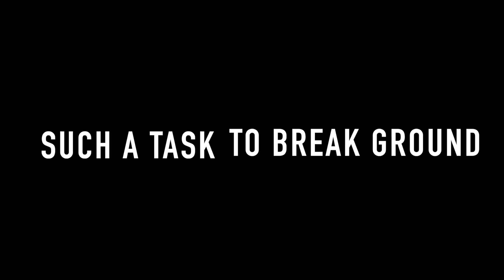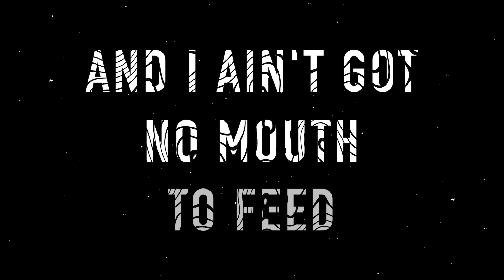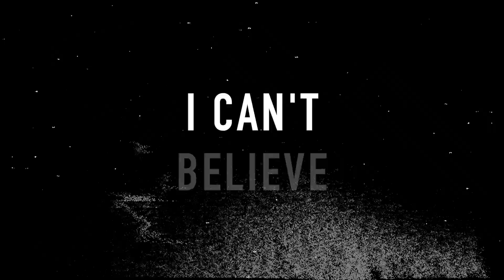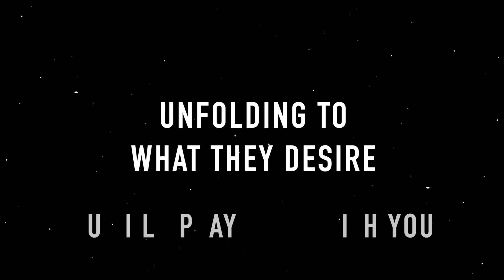DWELLINGS - WAYPOINTS (Official Lyric Video)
"WAYPOINTS" by DWELLINGS from their upcoming album 'Little Garden', out June 30, 2023, via Tragic Hero Records.

**Warning:  This video contains flashing lights and stimulating visuals.**

Overcoming all your fears
Through visual stimulation
By seeing them first hand
Darkness, fog, and subliminal messages
About past and future events
Unfolding to what they desire
Can’t acquire
This isn’t a win or lose situation
This is visual stimulation
By seeing it first hand

Such a task to break ground you thought was bedrock
There’s something under that disguised in the dialogue
Main objectives shrouded by
Ulterior motives
None of which can be
Ultimately evil
Despite the context
An image is only taught to be frightful
Just another part of a thousand words
To be insightful or describe it with
to be insightful or describe it
This kind of story it gets me going
It’s like there could be another showing
To see it all first hand

I’m running for my life and I ain’t know where else to be
I got no kids no wife and I ain’t got no mouth to feed
I love it when I get to break into my character
But hate it when you try to break down all my barriers
Girl I wanna show you what I’ve got
When I’m in fear for my life
Is it irrational
Feels only natural
Cause I don’t know when I should quit

I don’t know when I don’t know when I should quit
I don’t know when I should quit
Quickly, she takes to the hills silent as the wind
I can’t believe I could capture her without her skin
Leave me to my alterations trap your soul into a gem
I don’t want or need to chase destruction
But go if you want can
Cause I don’t play games
Games that frighten me
But I’ll play them with you
If you want me to